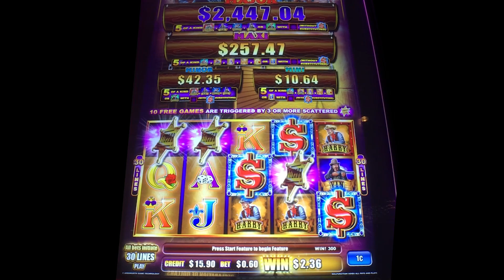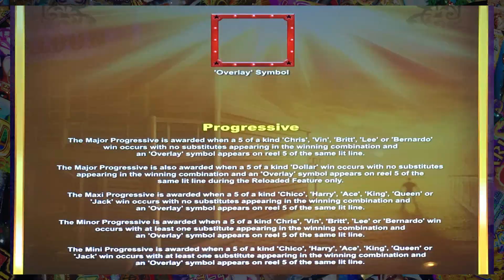Magnificent Seven Reloaded slot machine, encore bonus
Played at:
Feather Falls casino / Ainsworth
2017